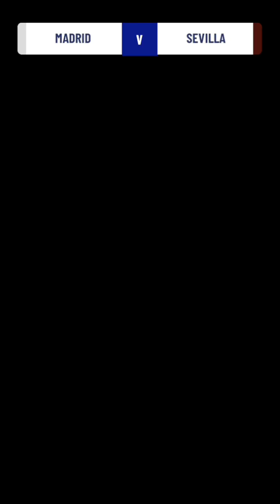Soccer Super Star - Futbol - Part 15 Nivel 128-134 Liga Española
Soccer Super Star - Futbol - Part 15 Nivel 128-134
Soccer Super Star - Futbol - Nivel 128-134 Liga Española
Soccer Super Star - Futbol

¡Dribla, Chuta y GOL! ¡Saca al crack que vive en ti!

Juega al nuevo juego de fútbol Soccer Super Star y disfruta de una experiencia de fútbol increiblemente real, ultrarrápida e inmersiva.

¿Te gustan los arcades de fútbol pero no tienes tiempo de practicar? Los controles de juego del nuevo Soccer Super Star son muy sencillos, diviertete desde el principio. ! Solo tienes que mover el dedoa través de la pantalla para chutar y marcar gol ¡

¿Suena facil? Te equivocas. A medida que avanzas en el juego los tiros se vuelven mas desafiantes y necesitaras una estrategia sólida para sortear las defensas y conseguir marcar.

Soccer Super Star no es demasiado complicado, pero mantiene un aumento constante de la dificultad, al tiempo que ofrece la mejor experiencia de movimiento rapido. Serás el heroe de cada partido.El concepto del juego Super Soccer Star está hecho por expertos en fútbol, un alto grado de jugabilidad te permite crear tu estrategia personal en el juego a medida que subes de nivel en las ligas de tus sueños. Es una obra de arte y sus niveles dinámicos te llevarán a una experiencia de juego de fútbol inmersivo de clase mundial.

Descargalo y juega hoy, ¡marca goles a lo grande!. Si, incluso puedes jugar sin conexión.

CARACTERÍSTICAS DEL JUEGO:
                                                                                                                                                                                                                                                                                                                                                     •JUEGA SIN CONEXIÓN - GRATIS
Es real, puedes jugar y manejar tu equipo sin internet.

•ESTRELLAS DEL FUTBOL PARA DESBLOQUEAR
Utilizando la última tecnologia de captura de movimiento de jugadores reales de 2020.

•INGENIERÍA MÓVIL 3D INMERSIVA Y UNA AVANZADA INTELIGENCIA ARTIFICIL DE JUEGO.
La inteligencia artificial del juego permite una libertad realista de movimientos y gran precisión en el golpeo del balón. ¡Ábrete camino a través de las ligas para ser una estrella del fútbol!.

•PODRÁS UNIRTE A TORNEOS SEMANALES SIN CONEXIÓN.
Sé un heroe para tu pais y tu equipo.¡ Dirije a la gloria!

•CONTROLES DE JUEGO SUPER SIMPLES.
Movimiento intuitivo para pasar y chutar, desliza el dedo por la pelota para conducirla, darle efecto y potencia por encima de las barreras defensivas.